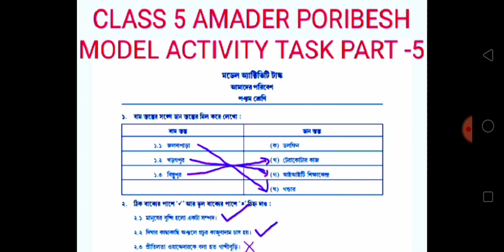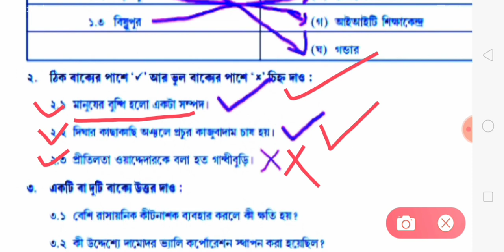Class 5 Amader Poribesh Model Activity Task Part 5 Answer/Class 5 Model Activity Task 2021/Model ac